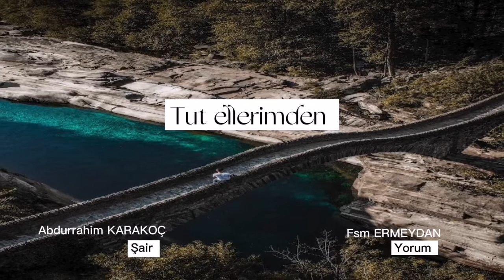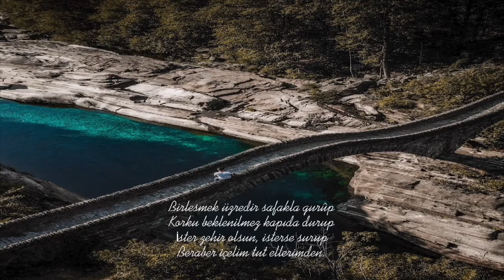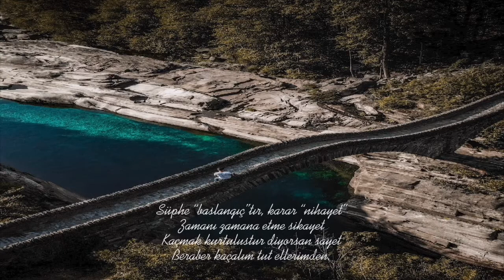Tut Ellerimden | Abdurrahim KARAKOÇ (Sırat’tan incedir sevda köprüsü Beraber geçelim tut ellerimden)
Şiir                  : Tut Ellerimden
Şair                : Abdurrahim KARAKOÇ
Yorum           : Fsm ERMEYDAN

Sırat’tan incedir sevda köprüsü
Beraber geçelim tut ellerimden.
Niyet ak güvercin, vuslat gökyüzü
Beraber uçalım tut ellerimden.

Gönüldeki birlik kalkandır dışa
Aldırma ayaza, yele, yağışa
Giden ilkbahara, gelecek kışa
Beraber göçelim tut ellerimden.

Birleşmek üzredir şafakla gurûp
Korku beklenilmez kapıda durup
İster zehir olsun, isterse şurup
Beraber içelim tut ellerimden.

Çağır hayallerin en ötesini
Yakından duyarsın aşkın sesini
Sonsuz mutluluğun penceresini
Beraber açalım tut ellerimden.

Hatırla kaybolan hatıraları
Elmastan ışıklı, altundan sarı
Zaman tortusundan işte onları
Beraber seçelim tut ellerimden.

Şüphe “başlangıç”tır, karar “nihayet”
Zamanı zamana etme şikayet
Kaçmak kurtuluştur diyorsan şayet
Beraber kaçalım tut ellerimden.